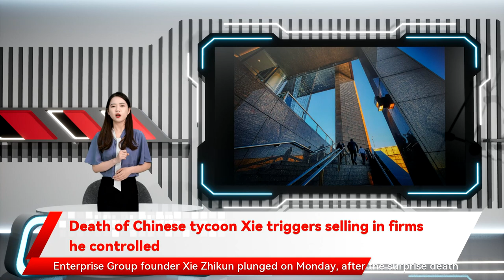Death of Chinese tycoon Xie triggers selling in firms he controlled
SHANGHAI : Shares of Chinese companies controlled by Zhongzhi Enterprise Group founder Xie Zhikun plunged on Monday, after the surprise death of the rags-to-riches tycoon triggered fears of disorder in a business empire spanning mining to asset management.All nine listed companies controlled by Xie, 61, including education firm Dalian My Gym Education Technology Co Ltd and Xinjiang Zhundong Petroleum Technology Co, tumbled in morning trade, even as they say business activities are normal."Investors fear Xie's death could lead to internal power struggles and management chaos, so they are dumping stocks," said Yang Hongxun, an analyst at investment consultancy Shandong Shenguang.The Hong Kong-listed investment holding firm Zhongjin Technology Services Group dropped more than 60per cent, while Shenzhen-listed Success Electronics Co, a maker of liquid crystal display modules, lost 10per cent.Xie died after suffering a heart attack in the capital, Beijing, on Saturday, Zhongzhi said in a weekend statement.Also known as Forest, Xie started as an entrepreneur in the timber business and real estate before expanding into financial services.Founded in 1995, the Zhongzhi group has a portfolio covering a broad range of businesses including new energy vehicles, mining, semiconductor and property, it says on its website.It also controls or owns stakes in six financial institutions, four asset management firms, and four wealth management companies.Liu Yang, chairman of Zhongrong International Trust, which Zhongzhi controlled, is to lead a "funeral committee" for Xie, the company has said.Its members will include Xie's wife and popular singer Mao Amin, his brother Xie Zhichun, former executive director of Central Huijin, and Shimao Group Chairman Xu Rongmao.Since 2016, Beijing has been curbing reckless expansion by private conglomerates such as now-failed groups NHA and Anbang.Zhongzhi's business has also been shrinking. Xie's net worth shrank to US$1.5 billion in 2019 from US$2.1 billion in 2017, according to business magazine Forbes."Zhongzhi already faces many challenges. The founder's death could further weaken the business empire," added Shenguang's Yang.(Reporting by Samuel Shen and Andrew Galbraith; Editing by Clarence Fernandez)